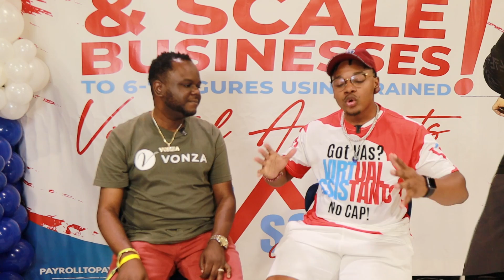S1: Episode #9 - From 0 to 6 Figures in Just 12 Months: My Scaling Strategy w/ Uyi Abraham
What are your biggest challenges in running your business alone?

Have you considered using virtual assistants to grow your business?

Can a virtual assistant handle all of the duties of your business whenever you are not around?

Here with me as my special guests, the founder, and CEO of Vonza. The online platform to run online businesses that helps entrepreneurs start, grow and manage their businesses with ease.

He will be sharing his insights on how can a VA can help you with every aspect of running your business and what you need to know about dealing with virtual assistants as your partner for success!

And if you text me "CAPITAL" at , you’ll get connected to me and my team so we can help you get out of debt and build true wealth. This is our year!

My Camera
My Lights
My RGB Lights
My Phone Stand
My Laptop Stand
My Keyboard
My Desk Mat